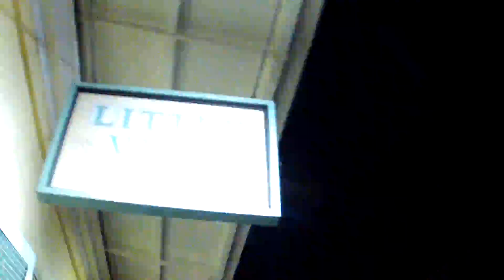Little Vics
The place where the Chickens hang out!